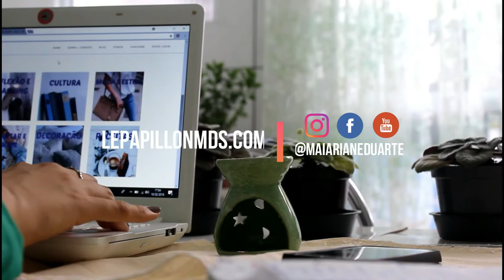Arroz de Couve-Flor (alerta: fitness!) - Por Maiariane Duarte - Blog Le Papillon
Para sair da rotina, hoje eu compartilho com você uma alternativa para o arroz de cada dia. Além de ser uma delicia, o arroz de couve-flor ainda é saudável, fit e super fácil de se preparar. Ele é o acompanhamento perfeito para as suas refeições.

Curta a page no Facebook: @maiarianeduarte